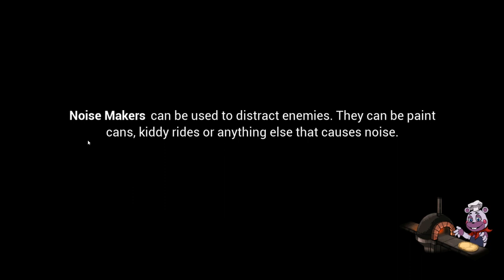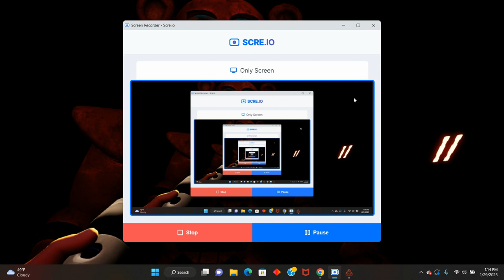DON'T LOOK AWAY | Fnaf: Security Breach Ep. 4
Don't look away from the EndoSkeleton's Today!